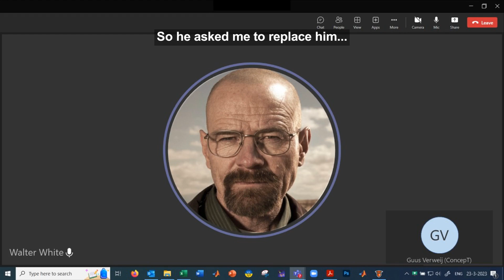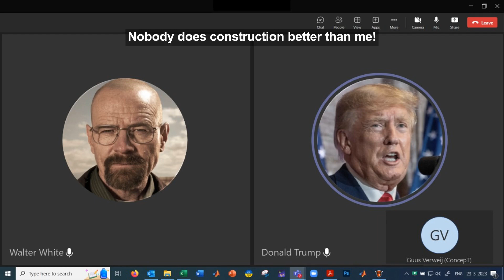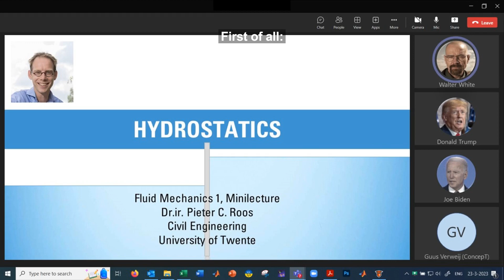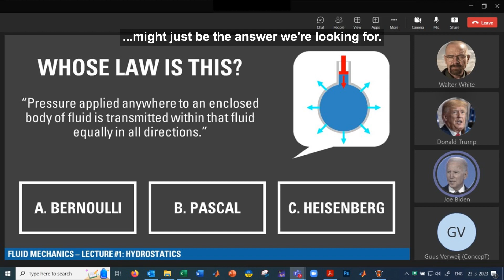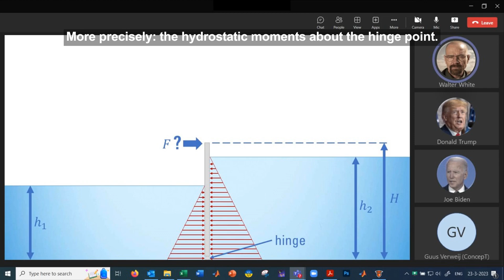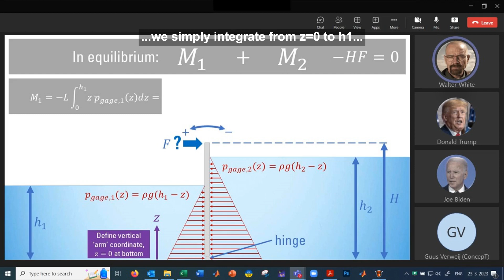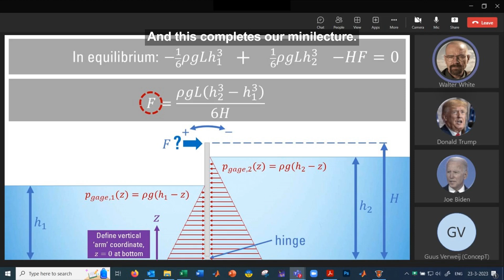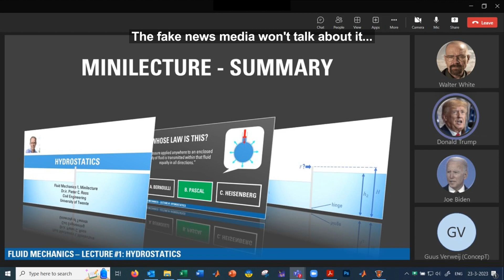Pieter Roos CE Teacher of the Year (University of Twente, March 2023)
Pieter Roos is unable to join ConcepT's ceremony for UT’s Civil Engineering Teacher of the Year election (March 2023). Luckily, three renowned guest lecturers are willing to replace him. They deliver a minilecture showing their expertise in civil engineering in general, hydrostatics in particular, and much more.